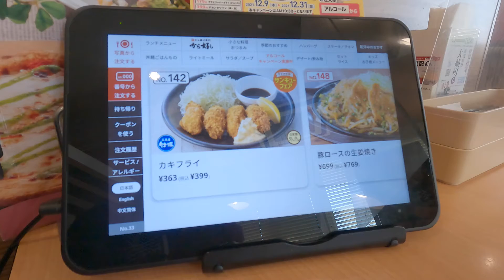たまには外めし カキフライ期間限定399円（ライス別）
ガスト・サンキュウフェアで期間限定でカキフライが399円になっていた。今シーズンはまだカキを食べてないので行ってきた。揚げたてだったので美味しかった。

も、よろしくお願いいたします。